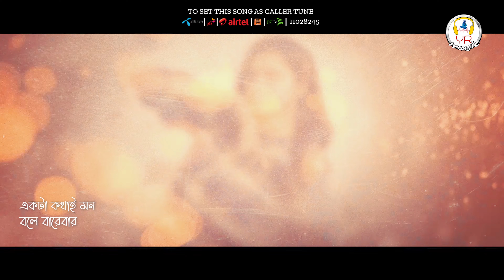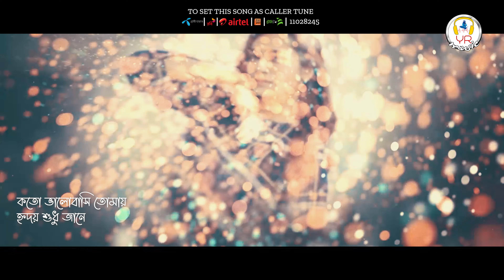Hridoy Sudhu Jaane | হৃদয় সুধু জানে | Asif Akbar | Atiya Anisha | Official Lyrical Video 4K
⭕"হৃদয় সুধু জানে"⭕
WELCOME TUNE CODE :

Song Name : Hridoy Sudhu Jaane
Singer : Asif Akbar & Atiya Anisha
Lyrics : Ahmed Risvy
Tune : Muhammad Milon
Producer : Yousuf Raju
Album Name : Hridoy Sudhu Jaane
Album Type : Duet
Music Label : YR MUSIC
►This Product Copyright by YR MUSIC